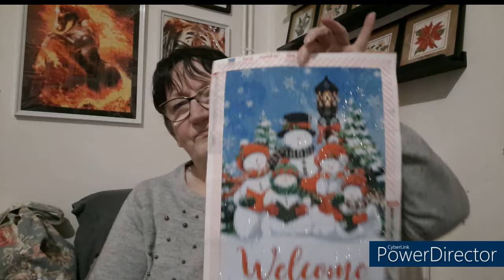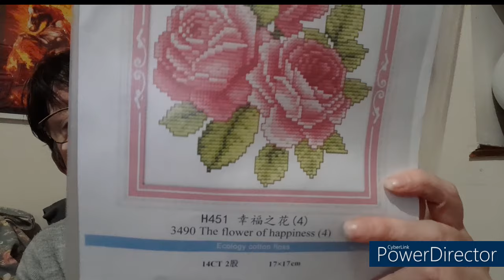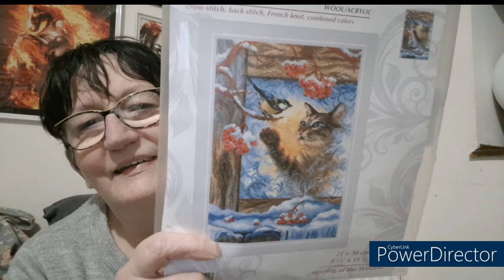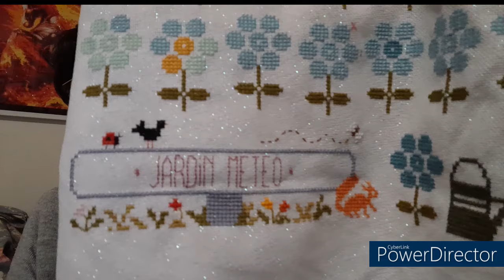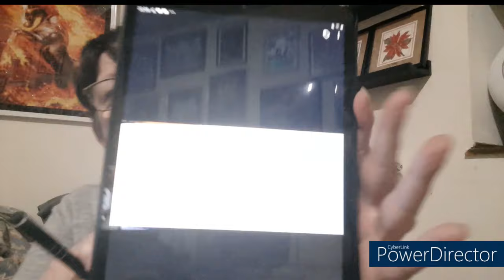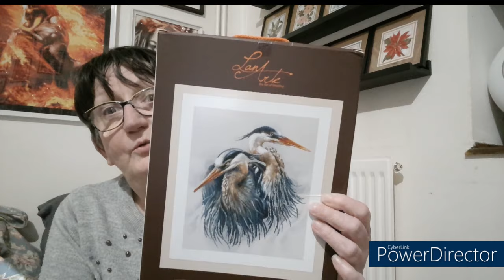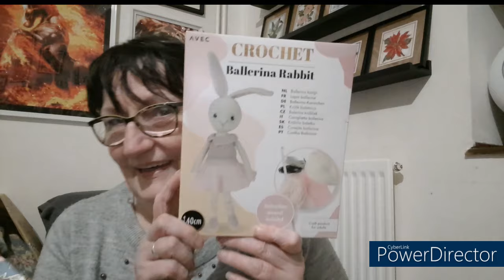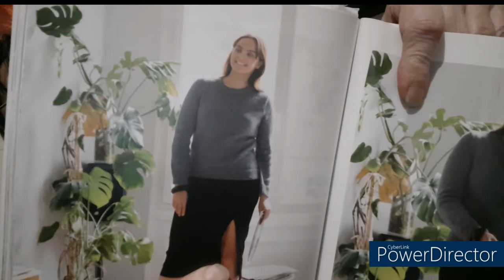JOURNAL CREATIF de la semaine # 20 🥰 Broderie 🥰 Tricot 🥰 Coloriage 🥰 DP 😍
Matériel utilisé :
Compteur de rang digital
Aiguilles circulaire chaussette